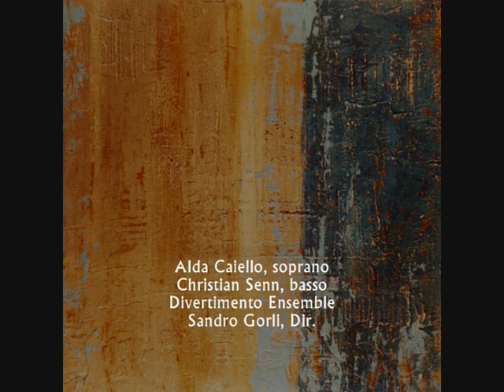Bruno Maderna: Kranichsteiner Kammerkantate (1953)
Bruno Maderna (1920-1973): Kranichsteiner Kammerkantate, per soprano, basso e orchestra da camera (1953).

Alda Caiello, soprano
Christian Senn, basso

Divertimento Ensemble diretto da Sandro Gorli.

Cover image: "Venetian Wall" painting by Marco Sivieri.